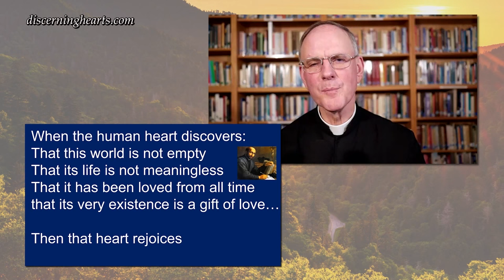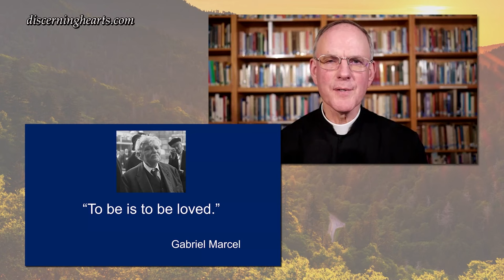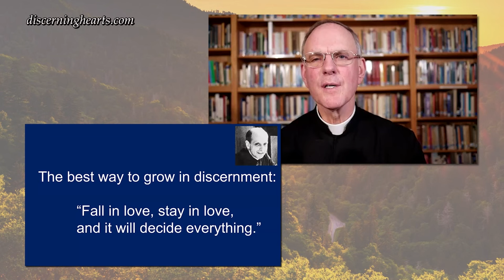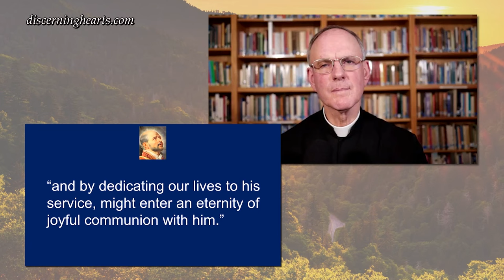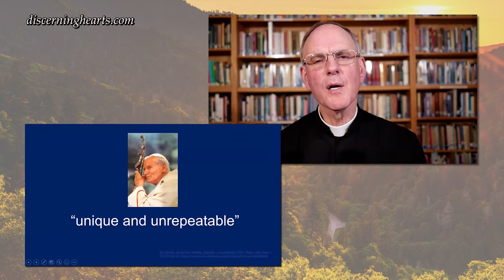Conference 2 - Discerning the Will of God with Fr. Timothy Gallagher - Discerning Hearts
Conference 2 - Discerning the Will of God with Fr. Timothy Gallagher O.M.V.

Join Fr. Timothy Gallagher as he offers the teachings of St. Ignatius of Loyola on Discerning the Will of God.  Conference 2 introduces us to the foundations of the discernment process and ways to utilize it when making significant choices.

You can find various handouts spoken of by Fr.